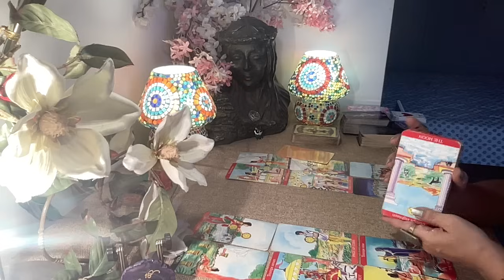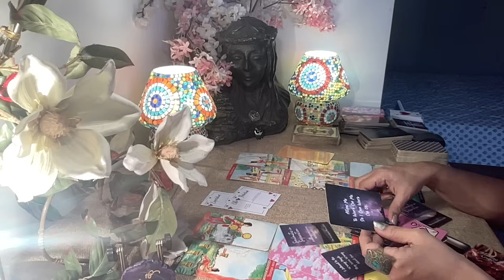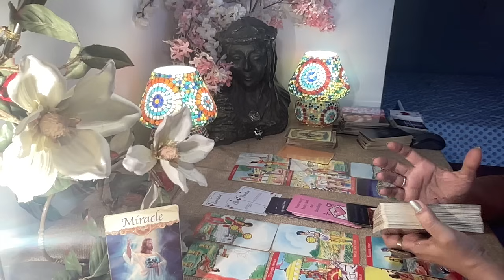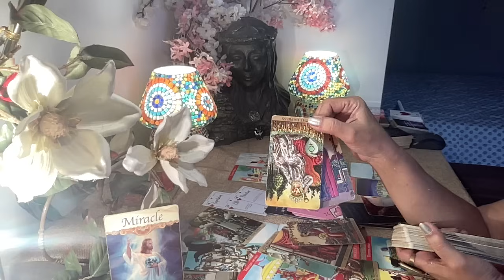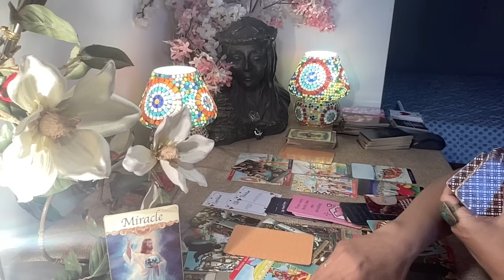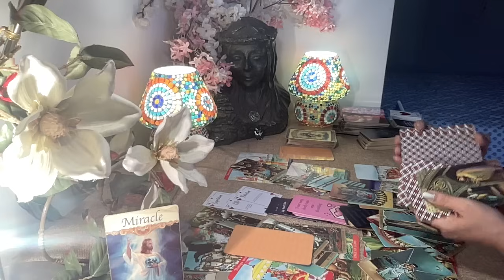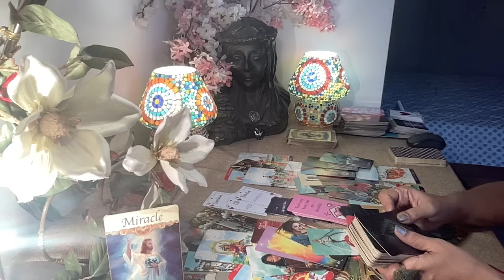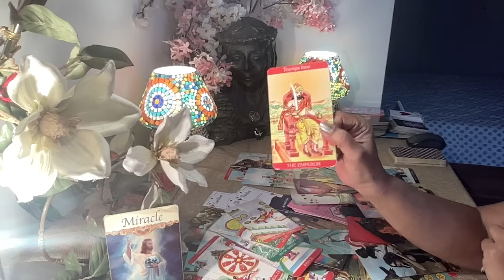Cancer Tarot - MISSING U..EXPECT A MIRACLE !! / Mid January 2024 /